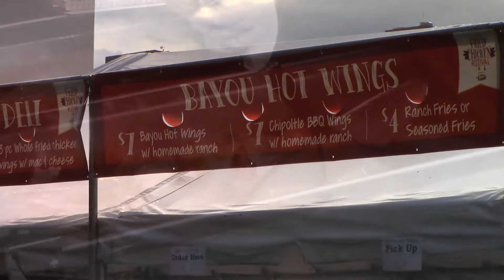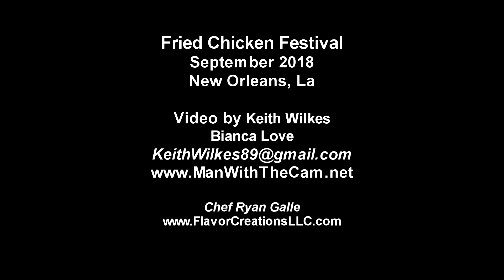New Orleans Fried Chicken Fest - 2018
Fried Chicken Fest - New Orleans
September 30, 2018